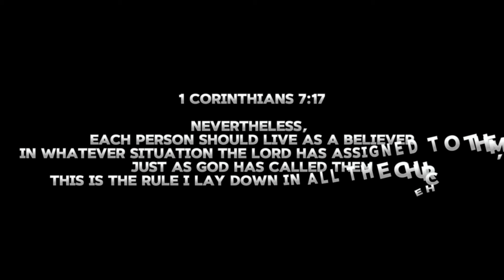THE CALL || @spiritbreedstudio @damilolamike-bamiloye (Zion idoko Daniel)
1 Corinthians 7:17

Nevertheless, each person should live as a believer in whatever situation the Lord has assigned to them, just as God has called them
This is the rule I lay down in all the churches.

. 2 Timothy 1:10

He has saved us and called us to a holy life — not because of anything we have done but because of his own purpose and grace.

God has a calling for every man and he desire to pour out his spirit if only you can yield to THE CALL..

Watch this soul lifting movie that explains everything you need to stay yielded to God's calling...

SPIRIT BREED STUDIOGospelfilmsNollywoodMoviesChurch